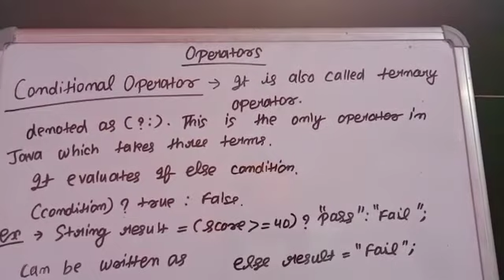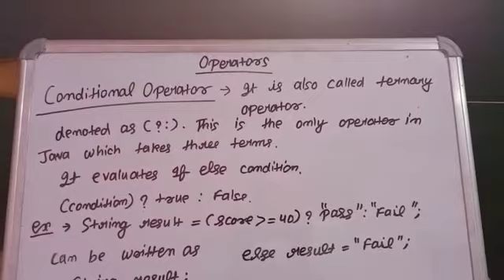CONDITIONAL OPERATOR in java